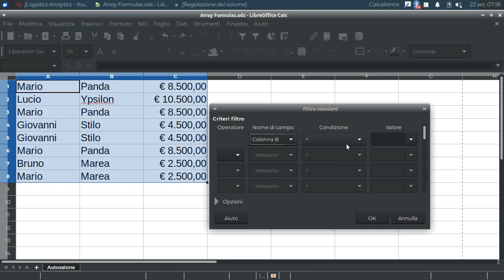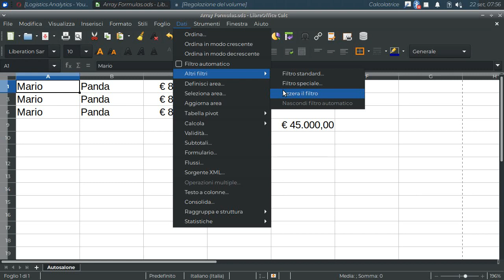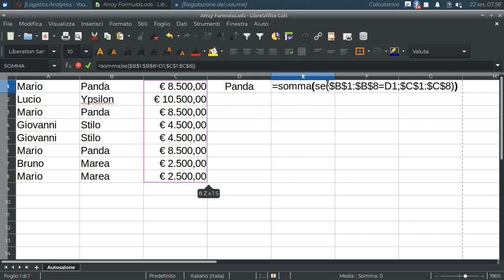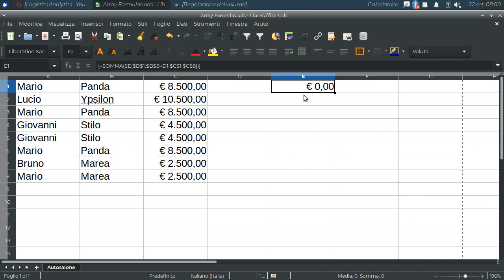La NIDIFICAZIONE delle funzioni nei fogli di calcolo (LibreOffice Calc)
Le espressioni MATRICIALI ed il CTRL + MAIUSC + INVIO.